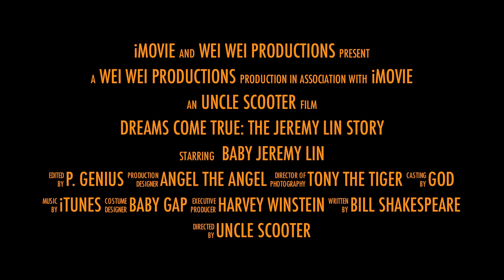DREAMS COME TRUE: the Jeremy Lin Story (Trailer) starring Baby Jeremy Lin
Fake trailer for "DREAMS COME TRUE: the Jeremy Lin Story," starring the world's top baby basketball player, Wei Wei (also known as Baby Jeremy Lin).  Catch the Linsanity!

Follow Baby Jeremy Lin on Twitter @BabyJeremyLin